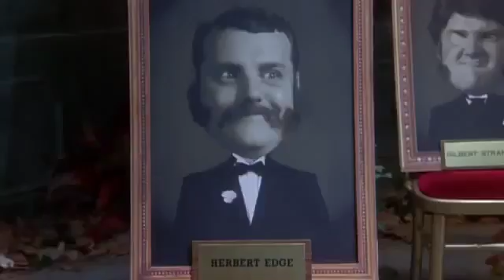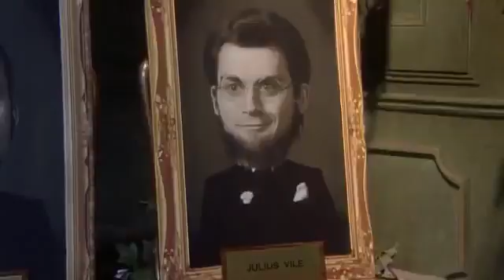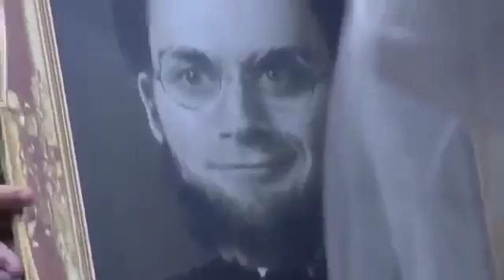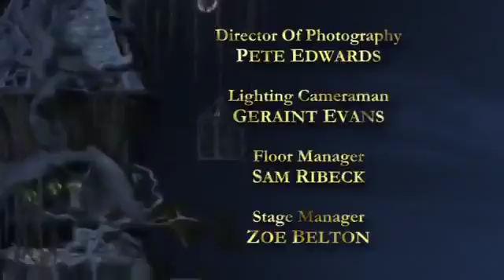Trapped! Ever After Episode 8 CBBC, 2010